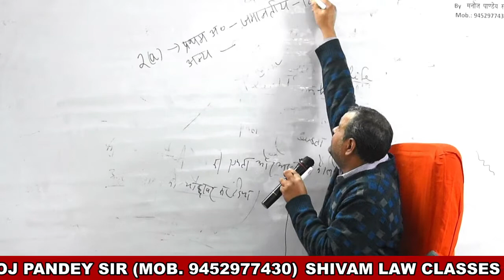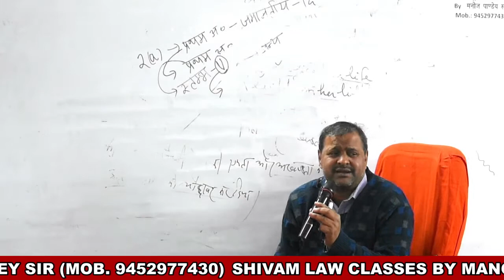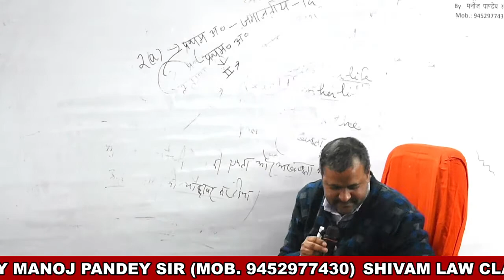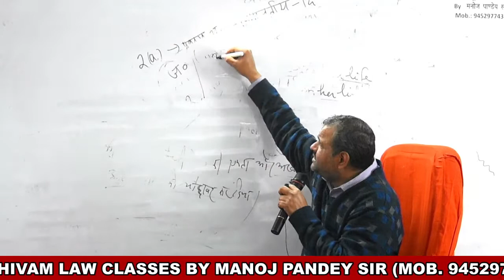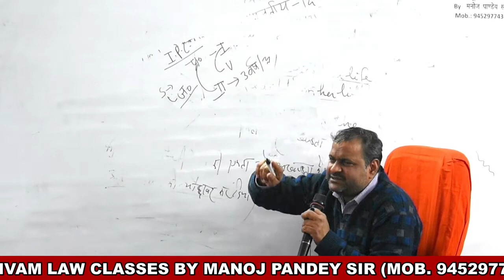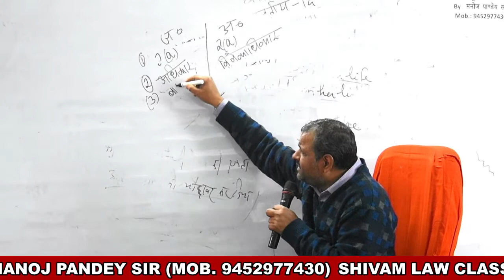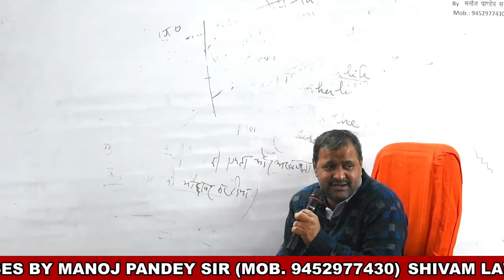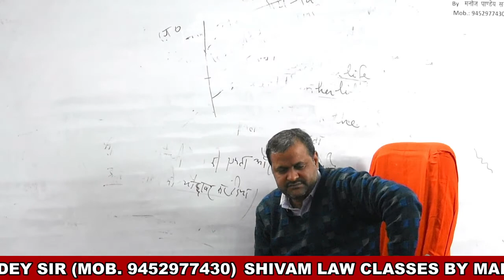CRPC 04 15-Feb-2021